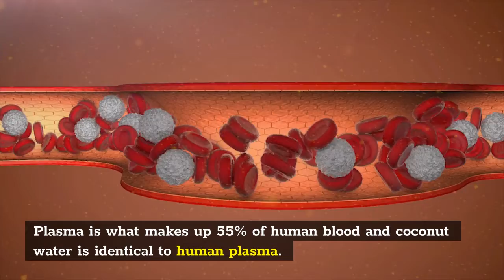Some claim that drinking coconut water gives you an instant blood transfusion.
It’s a natural isotonic with the same level of electrolytic balance that we have in our blood.